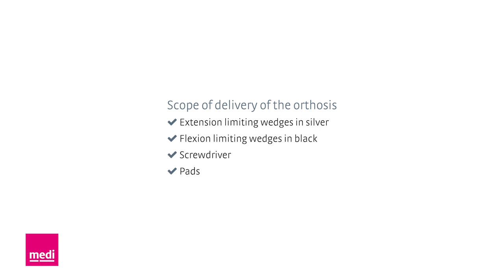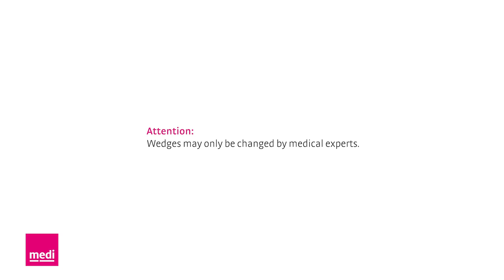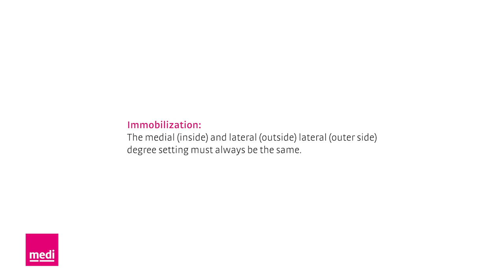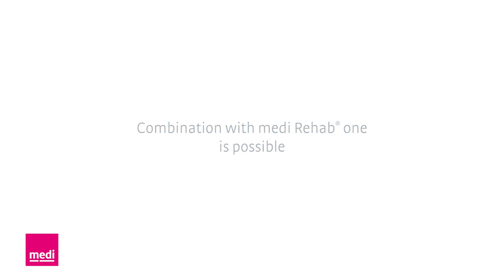protect.4 evo – Instruction video for medical experts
This video serves as instruction for medical experts for the correct usage of the protect.4 evo.
It includes valuable information about the correct usage of the orthosis and further more helpful tips round about the protect.4 evo.